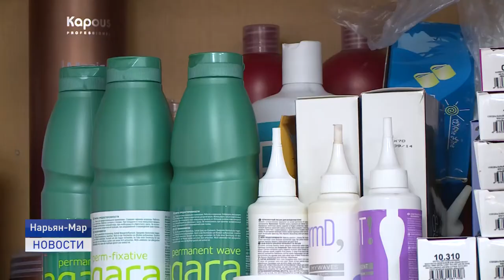КРАСОТА СПАСЕТ МИР!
Накануне свой профессиональный праздник отметили мастера расчески и ножниц — парикмахеры. Современный стилист, особенно высокого класса, — это скорее человек искусства, нежели ремесленник. Начинающего стилиста и опытного мастера Ненецкого округа поздравила с праздником наша съемочная группа.